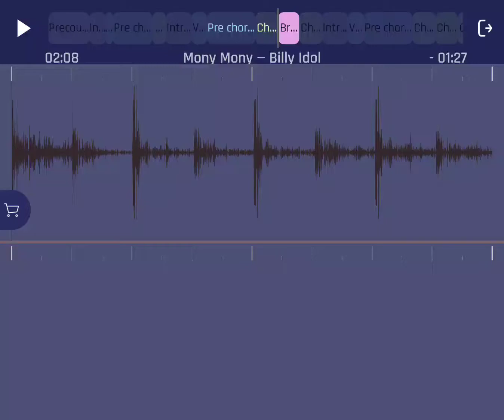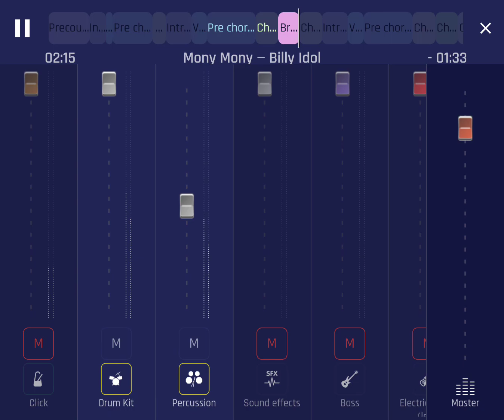money money beat September 19, 2022(2)